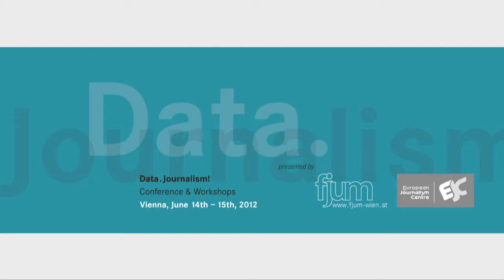Eva Linsinger, profil on Data journalism and investigative journalism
Data.Journalism! Conference and Workshops, Day 1/Part 3: Eva Linsinger/profil